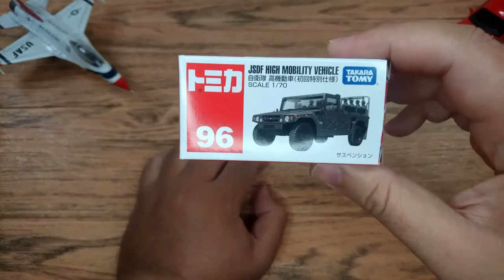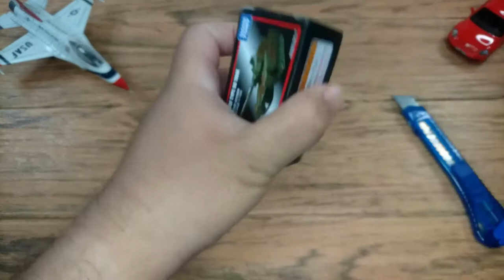Review Tomica JSDF Series: Bagus Sih Tapi Kok Ada Yang Begini?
Die cast Tomica sudah terkenal dengan detail yang baik, tapi apakah itu berlaku untuk seri kendaraan dan pesawat tempurnya? Saksikan sampai selesai hanya ada di Zing! Review

Link pembelian:
JGSDF Type 90 Tank
Sold out

JGSDF Type 16 MCV
Sold out